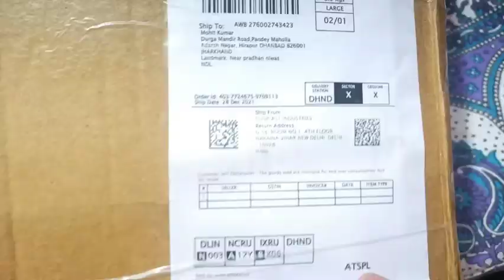Happy New Year|Unboxing Bathroom Cabinate/बेसिन कैबिनेट|इतने सस्ता प्राइस पे क्या मिलेगा🙄|Review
Unboxing Bathroom And Basin Cabinate with stylish Mirror.
personal View Review,
Order By Me From Amazon
call For More Information about property 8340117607